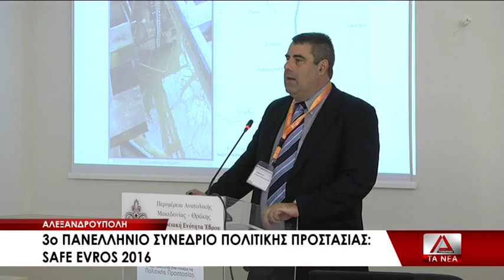03 SAFEEVROS SYNENTEYXH TYPOY